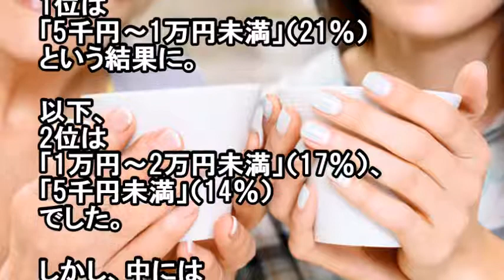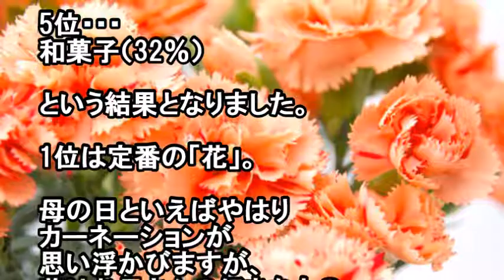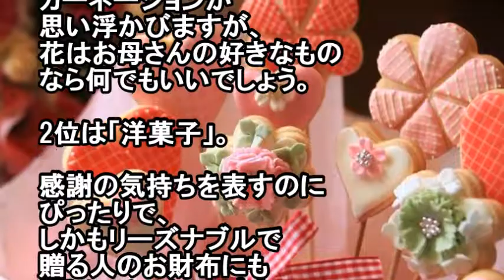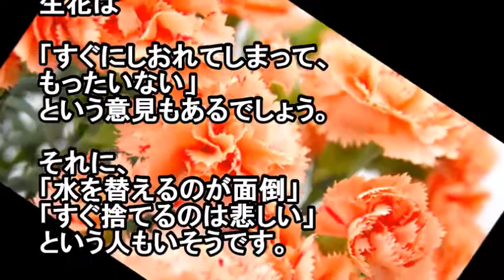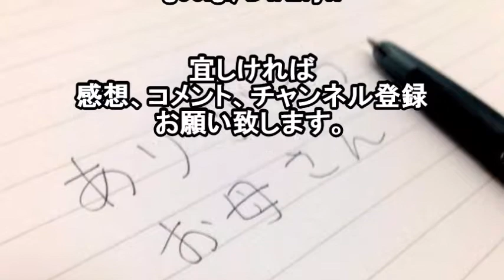【母の日】コレは絶対買ったほうがいい！？おすすめ商品からやめた方がいいアイテム！１母への贈り物ランキング【プレゼントにぴったり】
【百均】コレは絶対買ったほうがいい！100円ショップおすすめ商品まとめ 絶対買いアイテム！

【衝撃】試してみ！〇〇シャンプーの効果が神すぎる件www家庭にあるアレをプラスするだけで驚きの効果を発揮！

引用元
goo.gl/DWEfyk